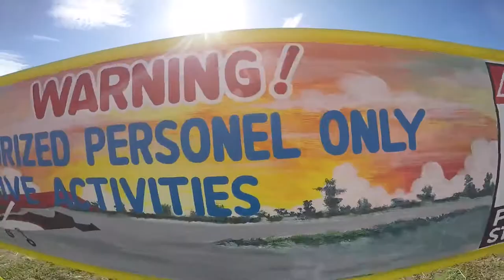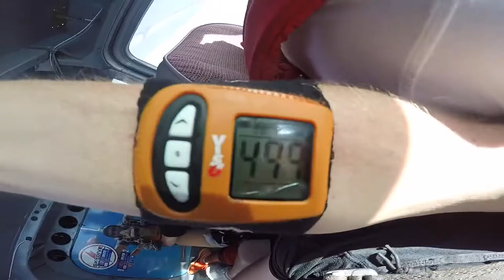Skydive Cebu - 2019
Skydive Greater Cebu - Bantayan Island - November 2019